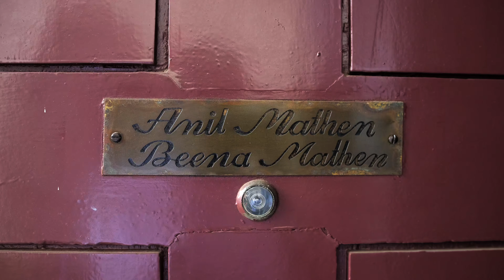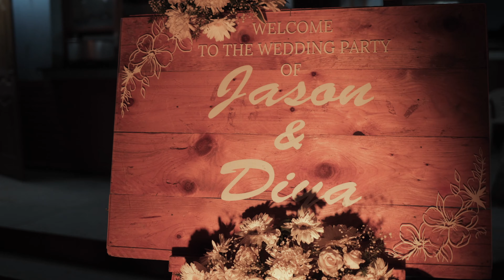Diya & Jason: Wedding Film | 4K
A wholesome wedding that joined two beautiful people and their families. It was nothing short of an incredible rollercoaster of laughter, tears and just pure joy.

Videographers: Noel Fernandes, Samuel Tomson & Josh John
Editor: Kuotsho Koza
Colorist : Samuel Tomson